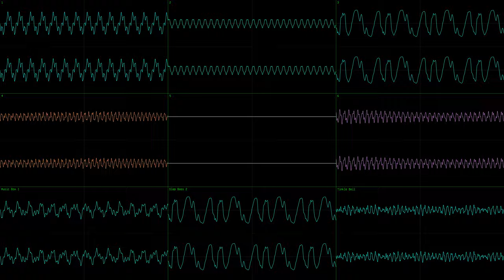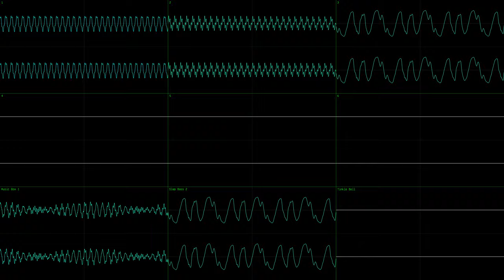$11 Heaven (by Jeroen Tel & LMan) [JummBox SoundFont Cover]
This is a cover of Jeroen Tel and LMan's "$11 Heaven" made using my JummBox SoundFont and OpenMPT with a VGM2MIDI conversion of Tobikomi's YM2612 cover which doesn't break under this chiptune GM sf2.

I used corrscope by nyanpasu64 to make this, with pitch colors enabled. I used 192kHz 64-bit float stereo for the channel audio, and 96kHz 64-bit float quad audio for the master audio with all effects on and Mountains reverb to simulate the heavens. I rendered the video at 4096x2304p56 with CRF1. The AAC bitrate was set to 512kbps to allow for the quad. Basically, this is safe max h264. I set OpenMPT to visualize the 6 module channels AND the 3 instrument channels so as to be a decent number (9). This render was a much shorter render than the last few. I hope my other renders repeat that pattern. I used 1/256ths quantization via Advanced Options in OpenMPT, I set the MIDI import Ticks Per Row to 16, and the Pattern Size to 1024. This was done to get maximum detail.